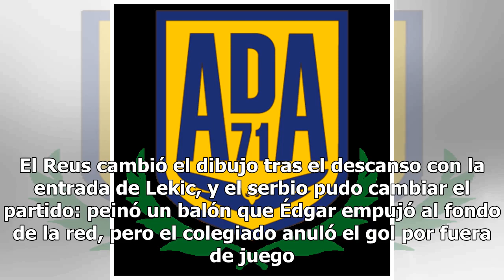Álvaro Giménez deja al Alcorcón en Segunda División